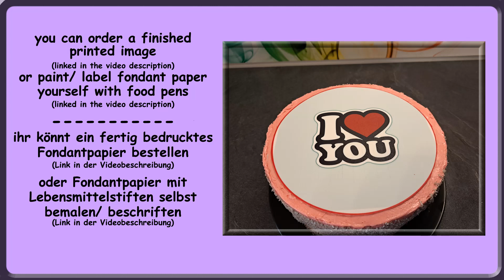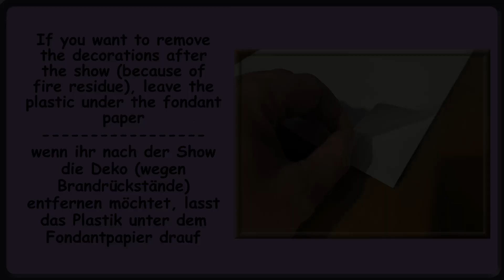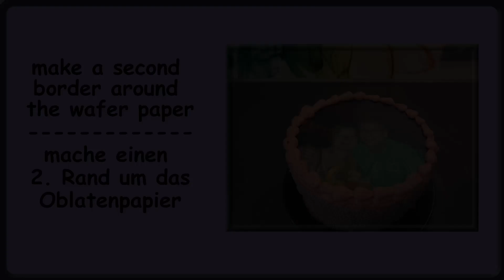how to make a "burn away cake" Tutorial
how to make a very easy  "burn away cake"/ wie mache ich einen "burn away cake" ganz leicht selber/Tutorial/ brennende Torte/ Lebensmitteldruck

Lebensmitteldrucker/ food printer:

edible print (bottom)/ Lebensmitteldruck (Unterseite)

fondantpaper for self painting/ Fondantpapier zum selbstbemalen (Unterseite):

edible pens/ Lebensmittelstifte:

painted wafer paper (top)/ Oblatendruck (Oberseite) :

wafer paper for self painting (top)/ Oblatenpapier zum selbst bemalen (Oberseite):

This means that you don't pay for it anymore, but I get a very small share of it. This helps me to make more videos, which can sometimes be very time-consuming and expensive.